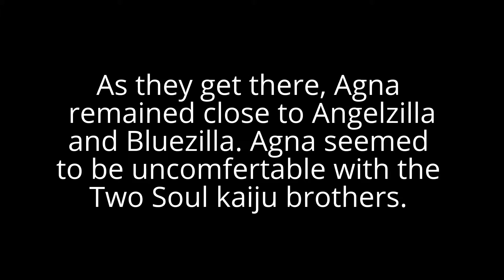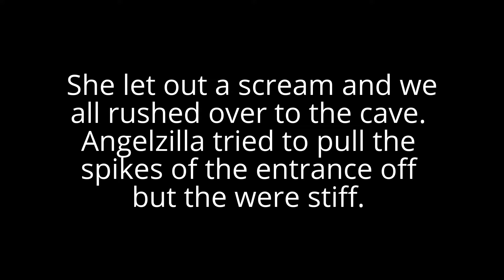War of Power part 4 (deleted part)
a deleted part